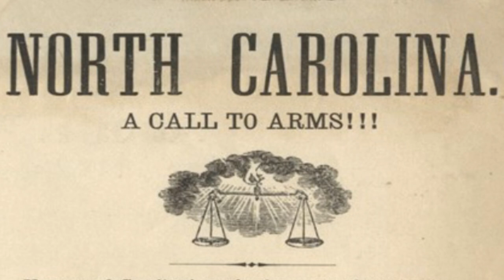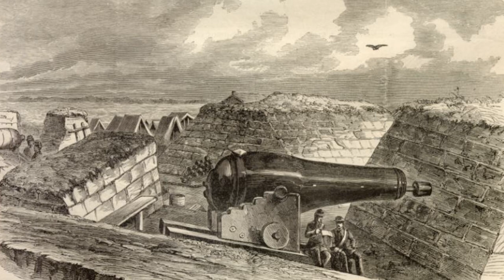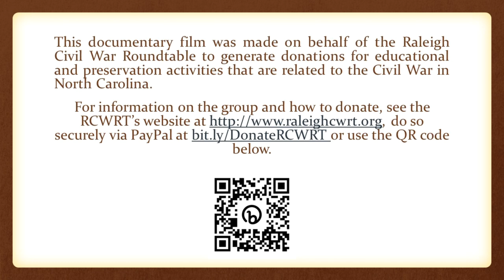North Carolina Prepares for a Fight (Mid-1861)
“Even before North Carolina seceded…”

Chapter from the Raleigh Civil War Roundtable’s documentary, "The Civil War in North Carolina: A Reluctant Participant, 1861."

One film in a series. Originally released on Blu-Ray in July 2023 to generate donations for education and preservation efforts.

Narration by S.N. Burkholder.